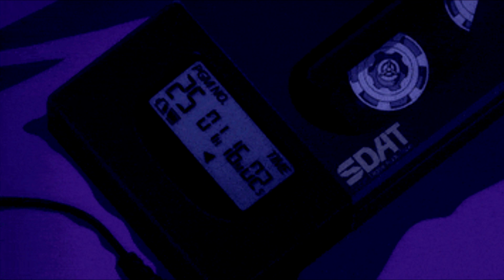𝙿𝚘𝚘𝚖 - 𝙸𝚕 𝚗'𝚢 𝚙𝚊𝚜 𝚍'𝚊𝚖𝚘𝚞𝚛 𝚑𝚎𝚞𝚛𝚎𝚞𝚡 | 𝚂𝚕𝚘𝚠𝚎𝚍 𝚊𝚗𝚍 𝚁𝚎𝚟𝚎𝚛𝚋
-x-

-x-

Lyrics (FR):
Rien n'est jamais acquis à l'homme. Ni sa force
Ni sa faiblesse ni son cœur. Et quand il croit
Ouvrir ses bras son ombre est celle d'une croix
Et quand il croit serrer son bonheur il le broie
Sa vie est un étrange et douloureux divorce
Il n'y a pas d'amour heureux

Sa vie elle ressemble à ces soldats sans armes
Qu'on avait habillés pour un autre destin
A quoi peut leur servir de ce lever matin
Eux qu'on retrouve au soir désarmés incertains
Dites ces mots ma vie et retenez vos larmes

Mon bel amour mon cher amour ma déchirure
Je te porte dans moi comme un oiseau blessé
Et ceux-là sans savoir nous regardent passer
Répétant après moi les mots que j'ai tressés
Et qui pour tes grands yeux tout aussitôt moururent

Il n'y a pas d'amour qui ne soit à douleur
Il n'y a pas d'amour dont on ne soit meurtri
Mais c'est notre amour à tous les deux
Le temps d'apprendre à vivre
Il est déjà trop tard
Que pleurent dans la nuit nos cœurs à l'unisson

-x-

Lyrics (EN):
Nothing is ever acquired by man. Neither his strength
Nor his weakness nor his heart. And when he belives
To open his arms his shadow is that of a cross
And when he believes to squeeze his happiness his crushes it
His life is a strange and painful divorce
There is no happy love

His life she resembles these soldiers without arms
That we had dressed for another destiny
To what can be served to get them to rise in the morning
Those we find in the evening disarmed uncertain
Say these words my life and hold your tears

My beautiful love my dear my tear
I carry you in me like a wounded bird
And those without knowing are watching us pass
Repeat after me the words that I have braided
And who for your big eyes all at once died

There is no love which is not painful
There is no love which one is not bruised
But it is our love to both
The time of learning to live
It is already too late
That weep in the night our hearts in unison